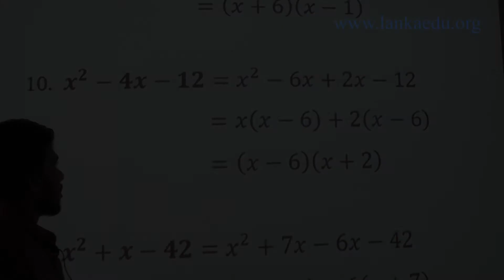காரணிப்படுத்தல் Practice Sheet 01 Question No 10